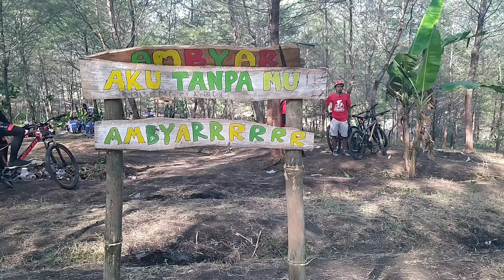KEMBALI VIRAL || HUTAN CEMBUKUR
Cembukur atau cemara bukit kapur ini pernah kita bahas pada konten sebelum ini ya gaess. Wisata yang terletak di dusun Kaliceret desa Mrisi kec. Tanggungharjo kab. Grobogan Jateng ini semakin hari semakin mengundang daya tarik wisata. Nah apa aja kegiatan yang ada kita ikutin yuk.

wisata wisata hitan#wisata grobogan